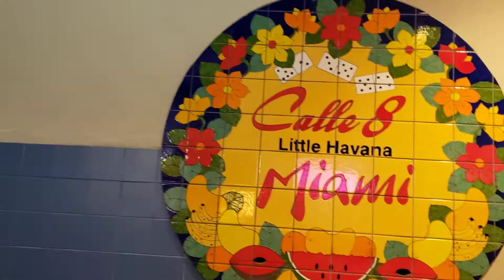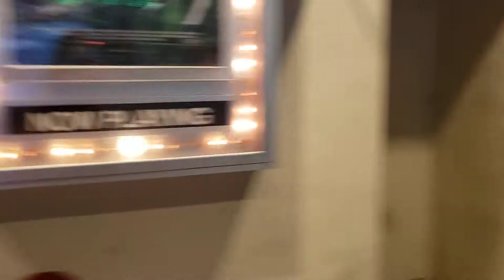Caminando por Little Havana Mayo 2021